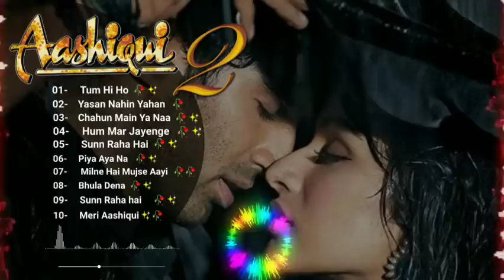AASHIQUI 2 ❤️ MOVIE ALL BEST SONGS//SHRADDHA KAPOOR & ADITYA ROY KAPUR// ROMANTIC LOVE GAANE//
Description

T

Presenting the full video song "Aashiqui2 Tu" from movie "Aashiqui 2", a movie produced by T-Series Films & Vishesh Films, starring Aditya Roy Kapur, Shraddha Kapoor in voice of Ankit Tiwari. Song: SUNN RAHA HAI Singer: ANKIT TIWARI Music Director: ANKIT TIWARI Assistant Mix Engineer - MICHAEL EDWIN PILLAI Mixed and Mastered by ERIC PILLAI (FUTURE SOUND OF BOMBAY) Lyrics:SANDEEP NATH Movie: AASHIQUI 2 Producer: BHUSHAN KUMAR KRISHAN KUAMR Producer: MUKESH BHATT Director: MOHIT SURI Music Label: T-SERIES Set it as your caller tune SMS ASHQI4 to 54646 Enjoy & stay connected with us!!